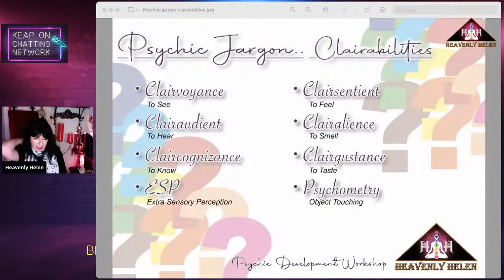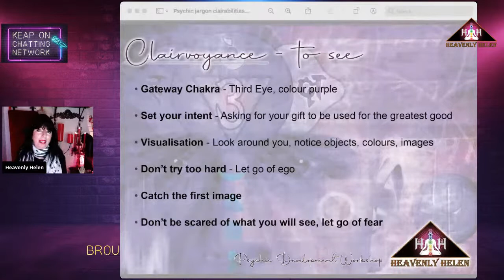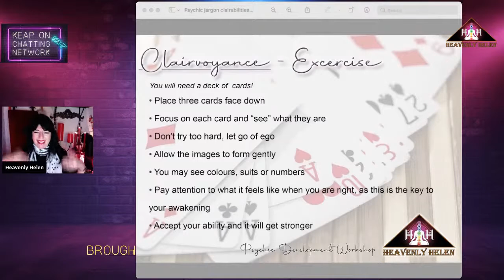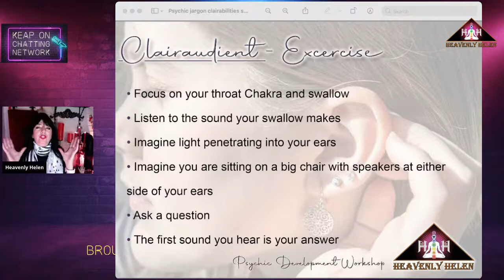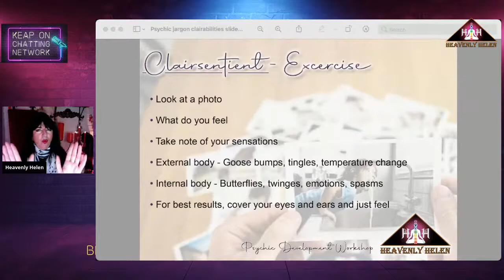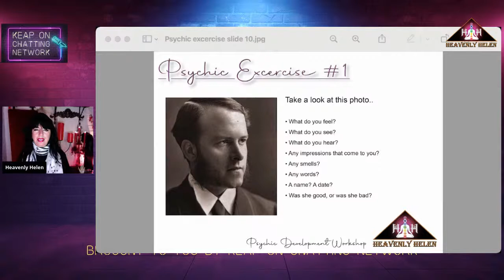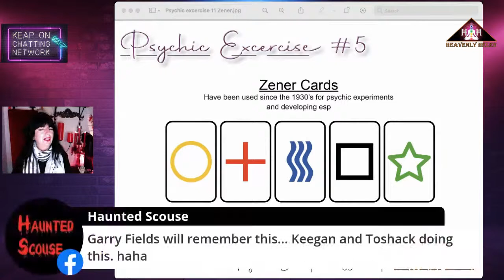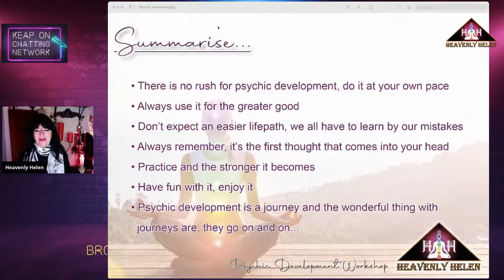HEAVENLY HELEN HOUR - Psychic Development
Join Helen as she introduces you to psychic development & answers your questions